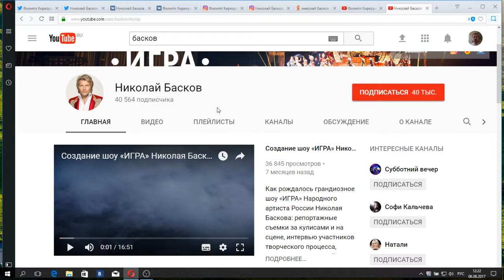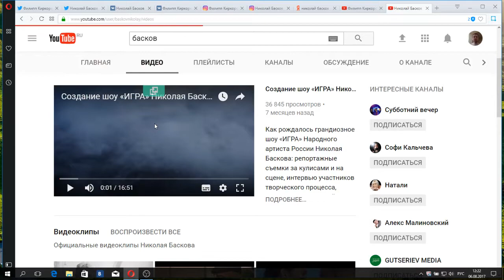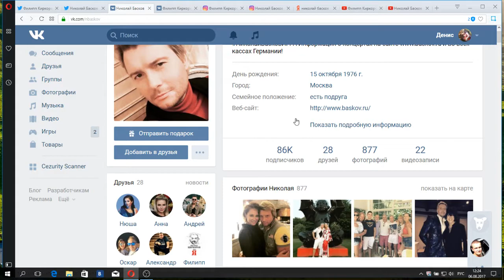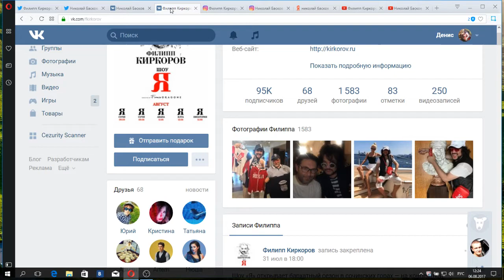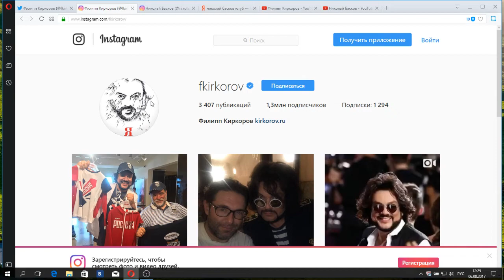Кто круче Басков или Киркоров?